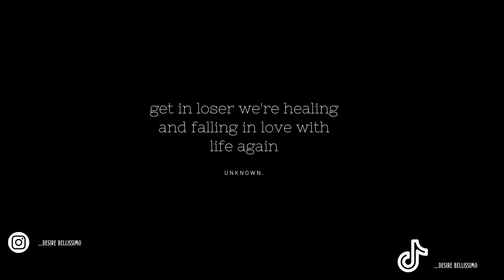Welcome to my Channel🤍